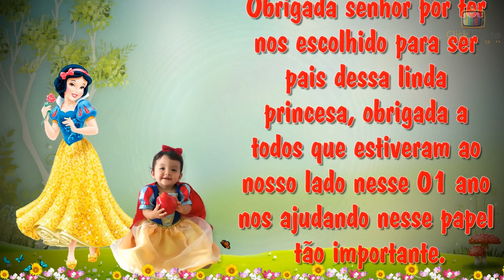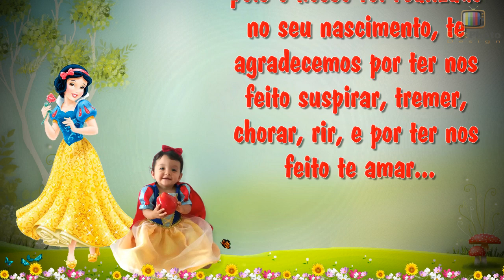RETROSPECTIVA DO 1° ANIVERSÁRIO DA LAURA- TEMA BRANCA DE NEVE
Produzido por Click Photo Design
Orçamento apenas por:

Visite nossa Página no Facebook clique em seguir em ver primeiro e fique por dentro das nossas novidades.
Obrigado à todos.